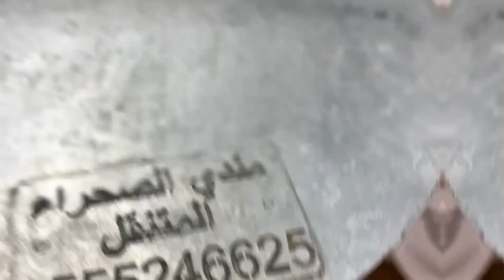مندي مع المحاشي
سناب أبو حزام